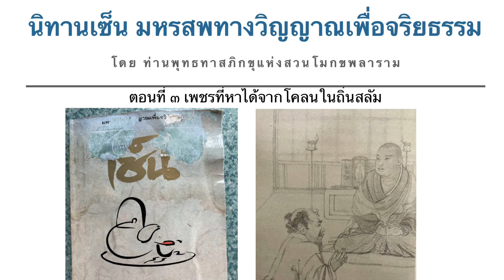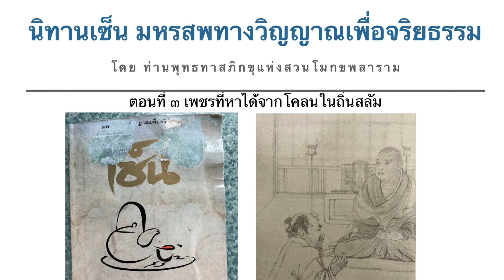นิทานเซ็น มหรสพทางวิญญาณเพื่อจริยธรรม ตอนที่ ๓ เพชรที่หาได้จากโคลนในถิ่นสลัม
ท่านพุทธทาสภิกขุ แห่งสวนโมกขพลาราม